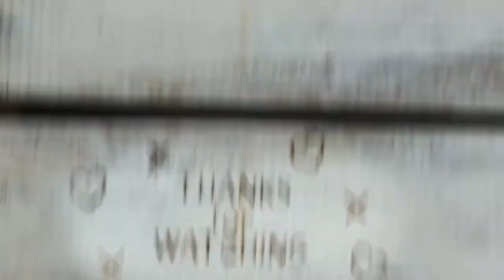327. FRIDAY Aug 12 Dr Seuss Fri 'HORTON HATCHES THE EGG' (Croak & Crow's 32nd Dr. Seuss book choice)